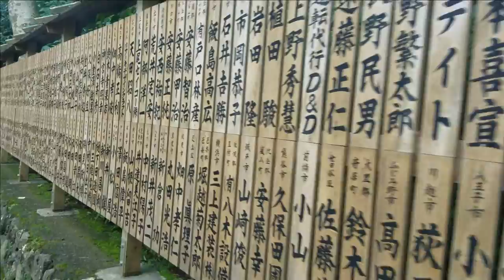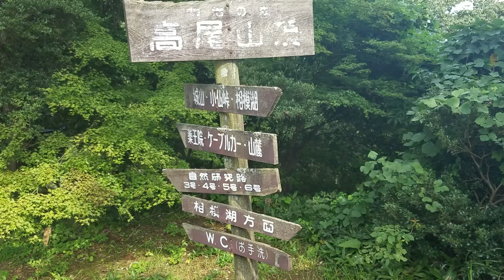Mt. Takao 高尾山 (Tokyo 東京)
A quick day-trip to Mt. Takao. It's easily accessible from Tokyo and has several paths to take with varying length and difficulty. I took one path up and a different one down.

(There are some signs in English, but for those that aren't keep an eye out for the trail number in the string of kanji)

I'll be going again when the leaves change colour in the fall. So keep an eye out for another Mt. Takao video. Apparently there's also a beer garden up there that I totally missed.